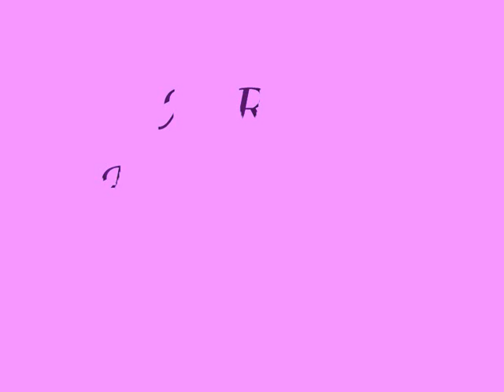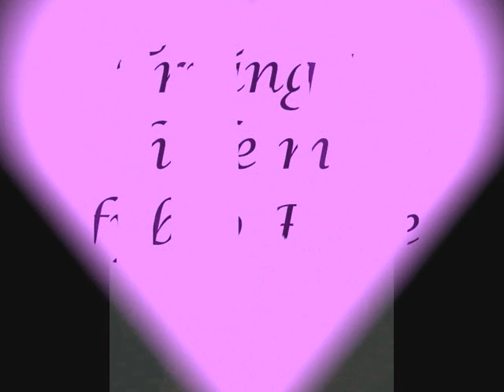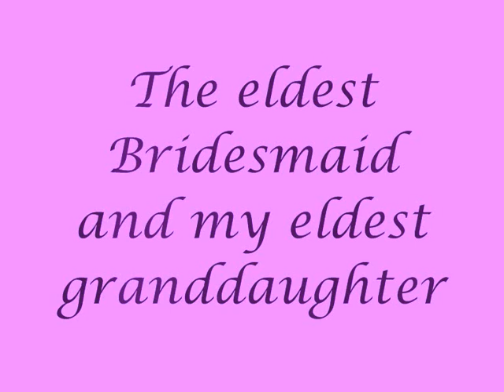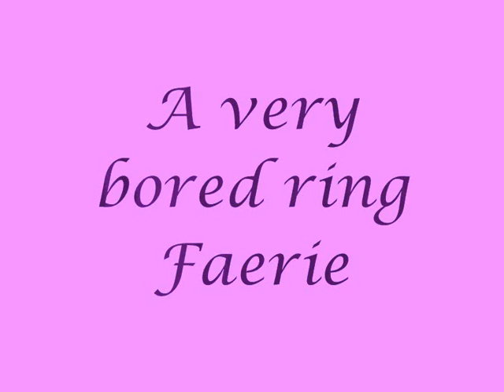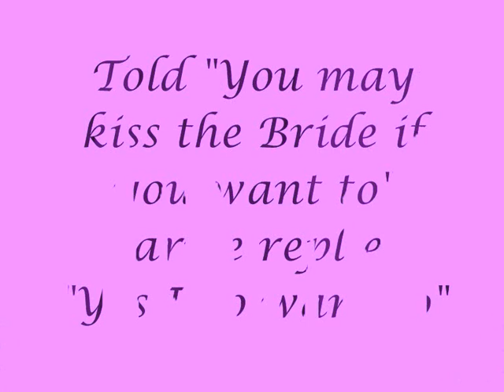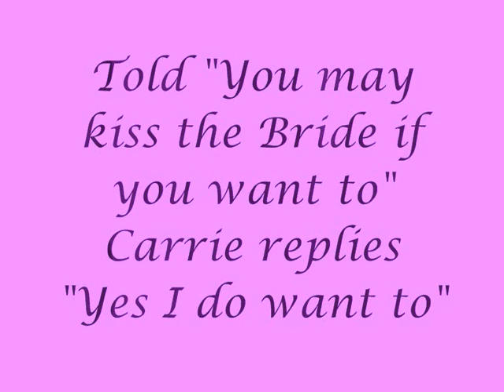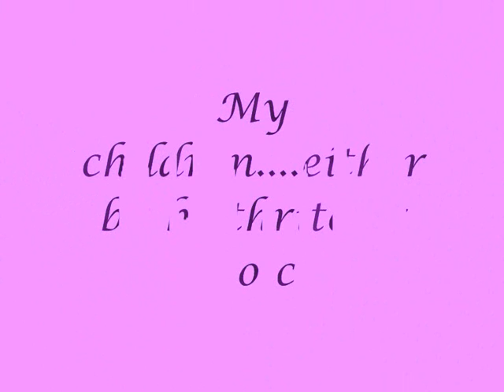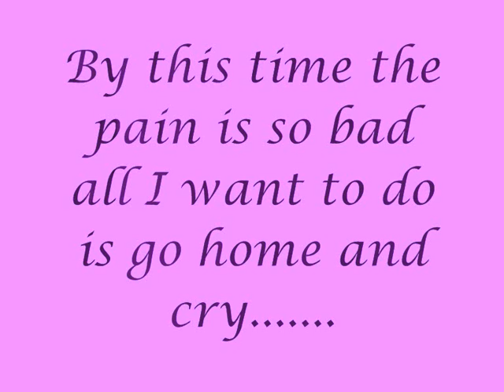Faerie Tale Wedding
This is my fairytale wedding, August 19th 2009. I have married my darling Carrie and have officially become a Transvestite Wife as Carrie is a stunning Cross Dresser. It was her dream to walk down the aisle in a stunning wedding gown and I am ecstatic at being able to have granted her wish.